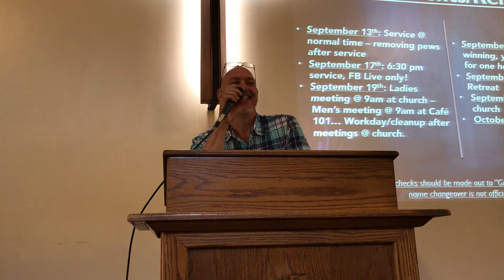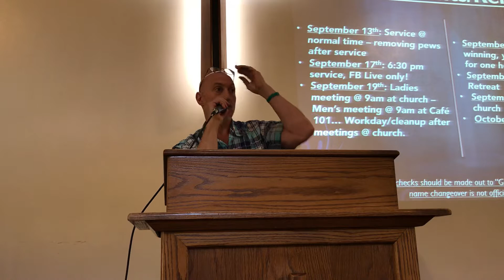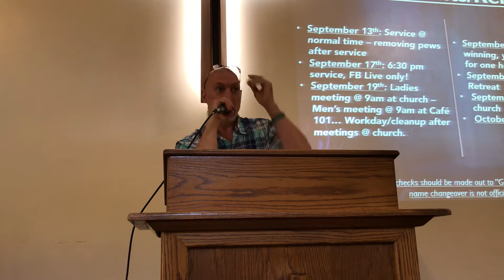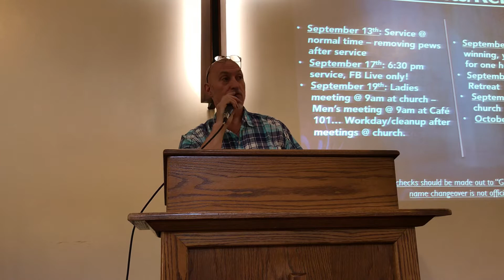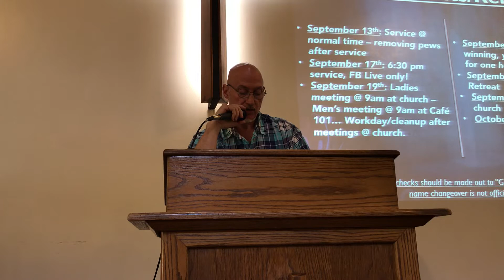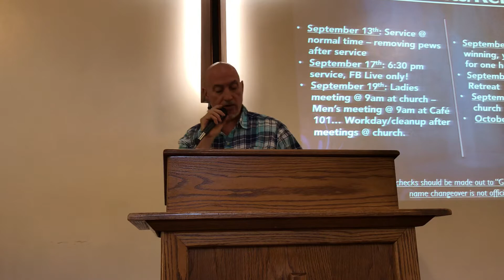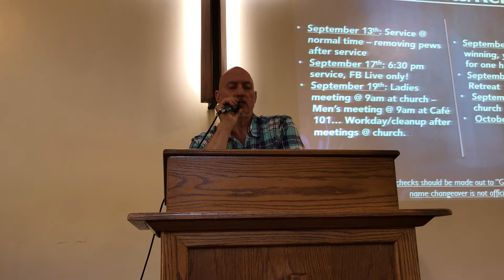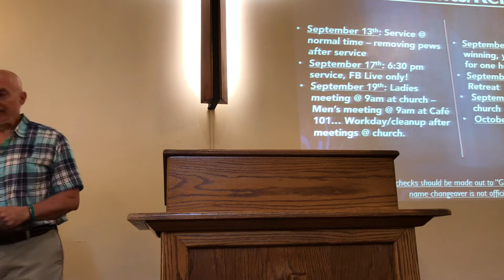September 19, 2020